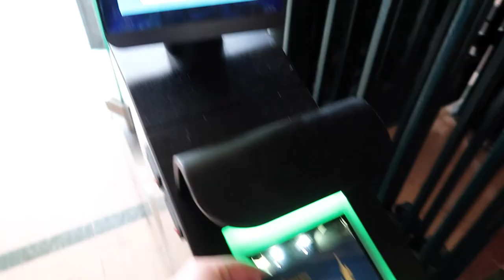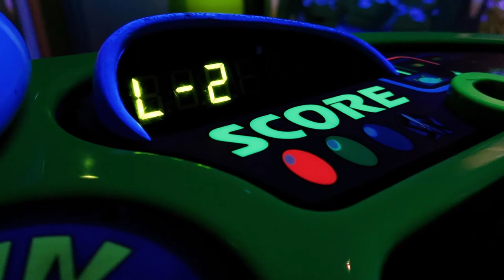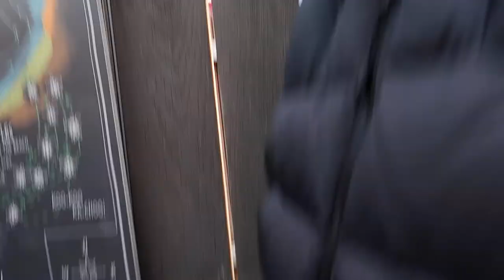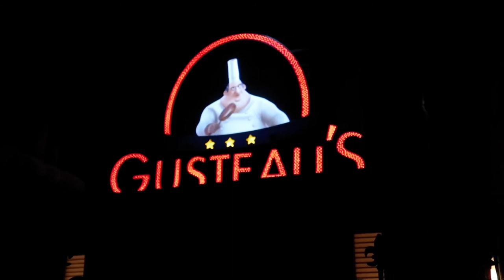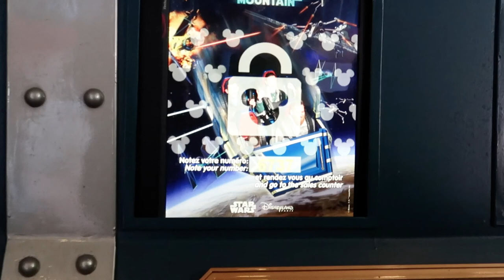DISNEYLAND PARIS VLOG 2022 🏰 | 30th anniversary celebrations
I hope you enjoy this Vlog from our trip to Disneyland Paris! We ate lots of good food, went on lots of rides and broke down A LOT!